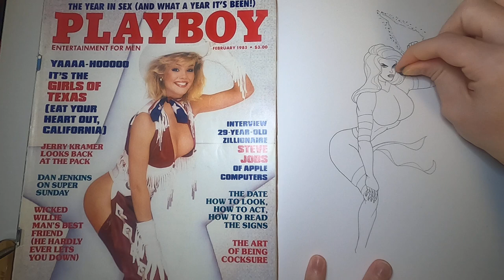Ladies! Ladies! Ladies! (Psylocke)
The psychic ninja mutant recreates Julie McCullough on the cover from the February 1985 issue of Playboy.